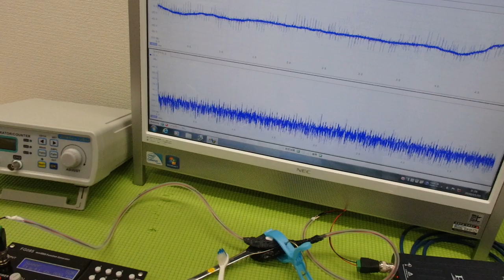メガヘルツの超音波発振制御技術 ultrasonic-labo